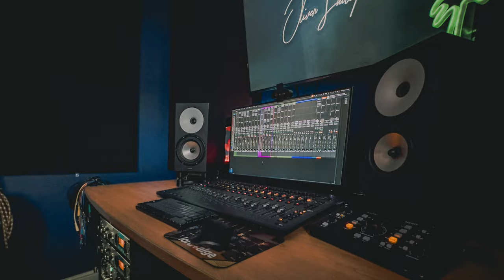Summing Mixers. Do You Need One?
Today I want to tell you a cautionary tale about confirmation bias and discuss whether or not you need to get yourself a summing mixer!